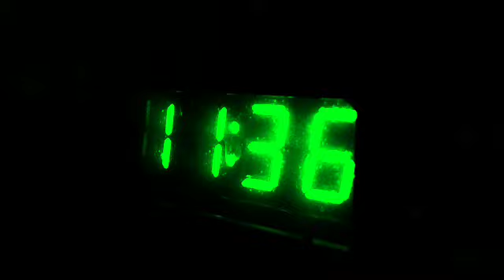Happy Birthday Mom!